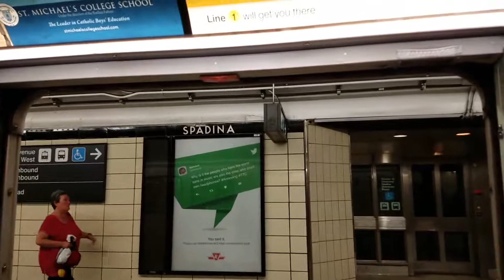Toronto Subway line 2 arrives at Spadina station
Footage from July 24, 2017.  Sorry that I started the video a little too late because my phone camera wasn't 100% prepared.